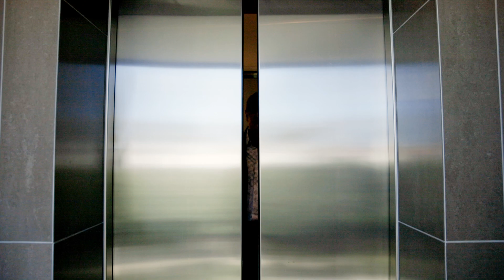SOLD - 2/11 Taranaki Road, Kohimarama - Paul Neshausen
Luxury Lifestyle, Exclusive Enclave

This exclusive garden hideaway cleverly combines the grandeur of a large freestanding home with the security and ease of apartment living by the beach.

Unique in so many ways, this timeless, ...

Property Marketed by: Paul Neshausen, St Heliers